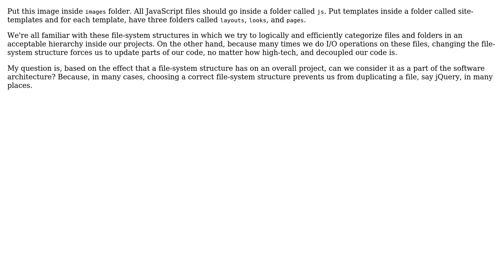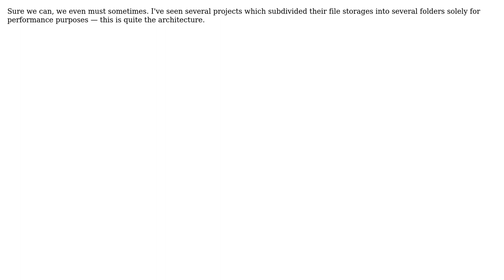Software Engineering: Can we regard file-system structure as one part of architecture?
With thanks & praise to God, and with thanks to the many people who have made this project possible! | Content (except music & images) licensed under CC BY-SA | Music | Images & others | With thanks to user vines user Saeed Neamati and the Stack Exchange Network Trademarks are property of their respective owners. You are responsible for your own actions.